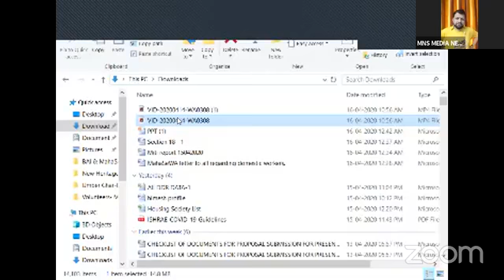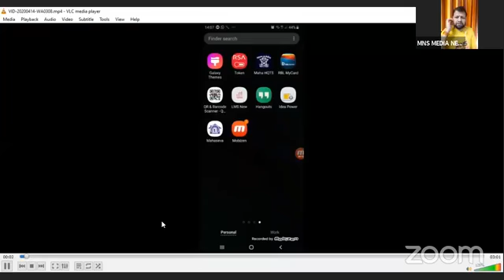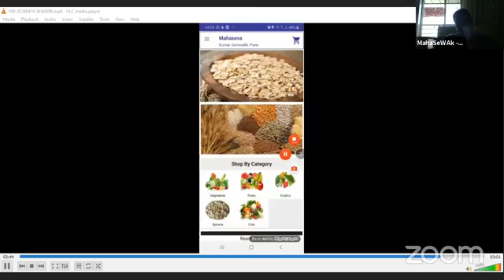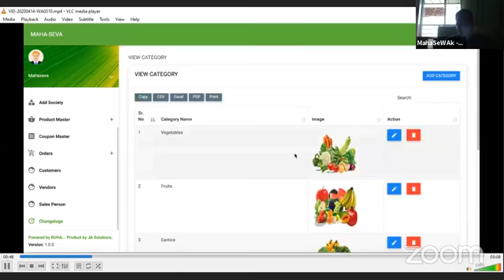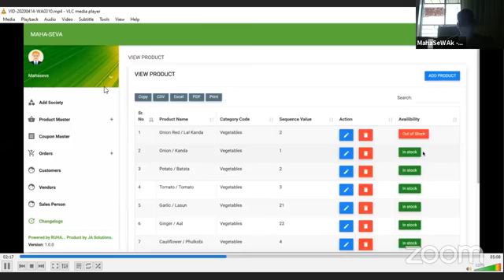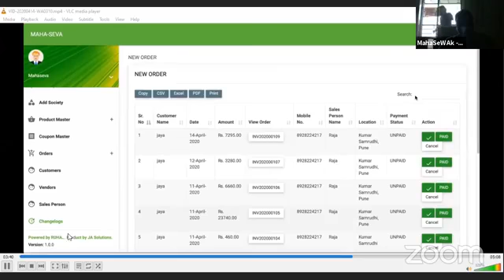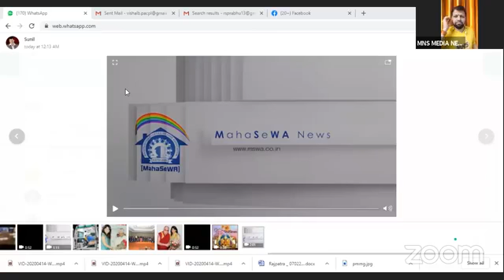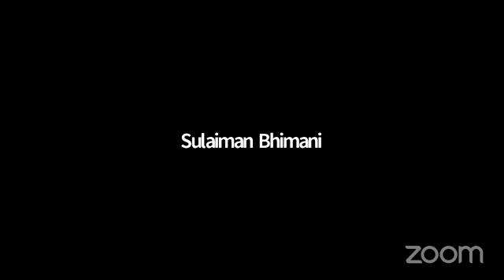INVITE CONFERENCE 16th Apr 20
Deemed Conveyance by Adv.D.S.Vader, Hon.Secretary, Mumbai Housing Federation.
🙏Appeal to become volunteers (MahaSeWAks) of MahaSeWA to Fight Against Covid 19.👏